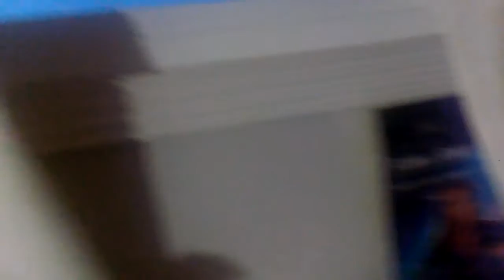IS A STORM COMING!?